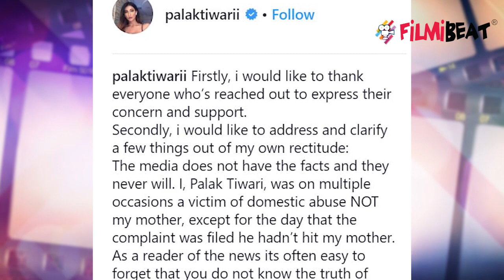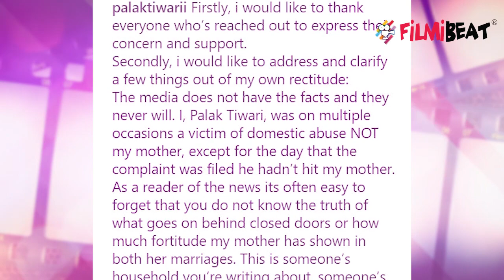Shweta Tiwari's husband Abhinav Kohli grants bail after her allegations | FilmiBeat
Shweta Tiwari's husband Abhinav Kohli grants bail after her allegations. As you know, Abhinav Kohli was produced in Borivali court today and has been granted bail. He is out on bail, but the case will be on. The actress, along with Palak, filed a complaint at Samta Nagar police station Kandivali East on Sunday August 11.